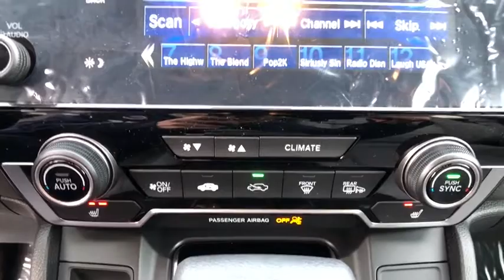2019 Honda CR-V Carson City, Reno, Lake Tahoe, Northern Nevada, Susanville, NV H19711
New 2019 Honda CR-V available in Carson City, Nevada at Michael Hohl Honda. Servicing the Reno, Lake Tahoe, Northern Nevada, Susanville, NV area.

2800 S. Carson St

Silver Metallic 2019 Honda CR-V EX AWD CVT 1.5L I4 DOHC 16V AWD.27/33 City/Highway MPGAwards: * ALG Residual Value Awards